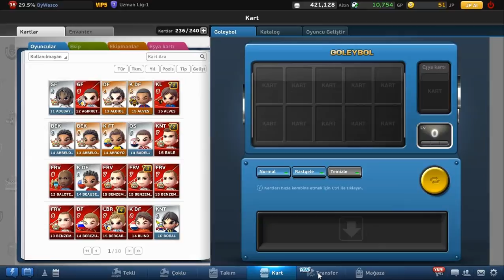Goley ByWasco Tanıtım 3